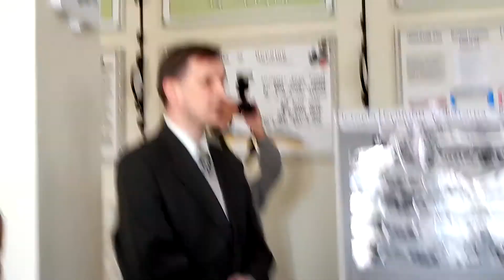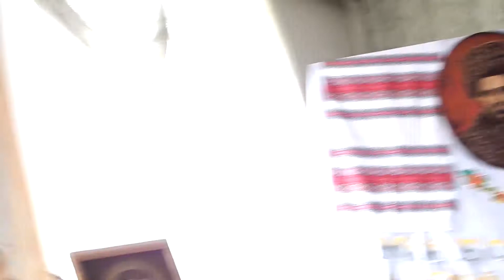Буськ _ Районний огляд –конкурс читців ( частина 1)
В мистецтві декламації змагалися 65 талановитих читців із 35 сільських Народних домів та Буського РНД. Із їхніх уст натхненно, впевнено, емоційно линули невмирущі Шевченкові слова та дарували присутнім радість, огортали сумом, заставляли плакати і співчувати.